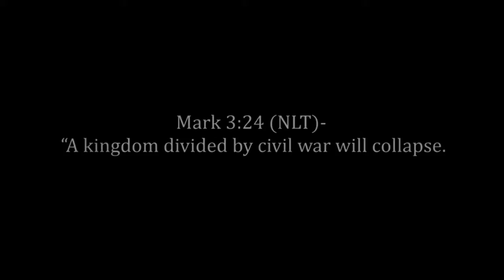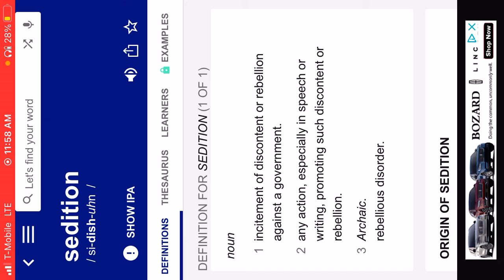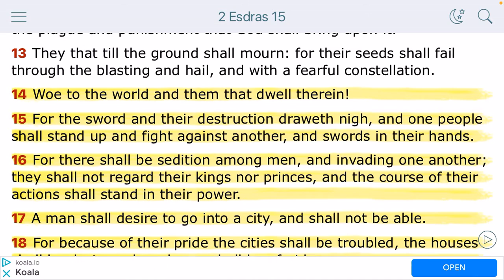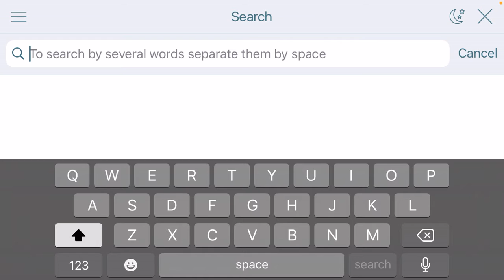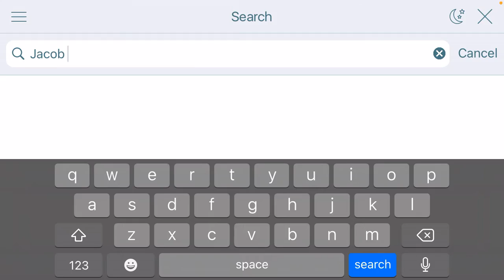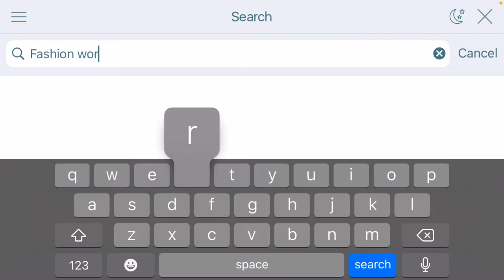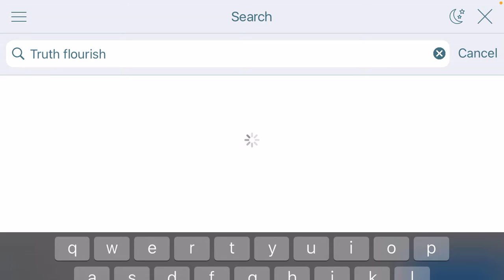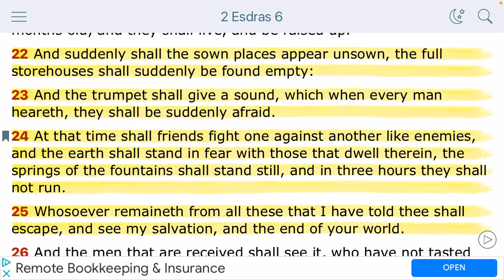SEDITION is On the Rise 😳 Poll shows Most America’s ready to Fight the Government❗️🥶